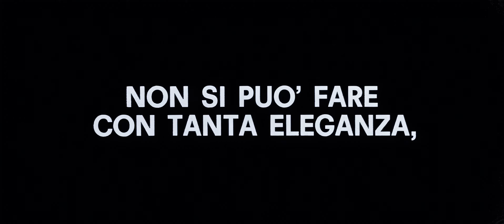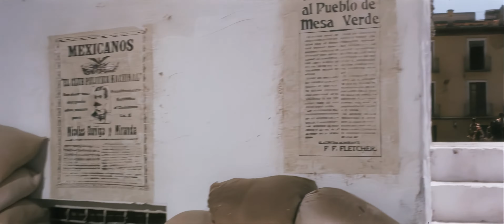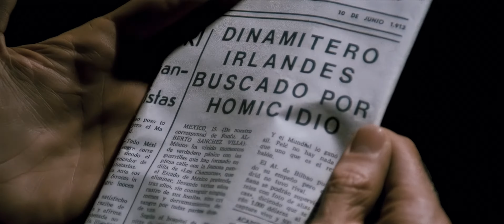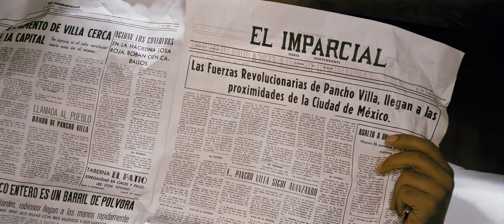A Fistful of Dynamite (A Sergio Leone Film)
A low-life bandit and an I.R.A. explosives expert rebel against the government and become heroes of the Mexican Revolution.